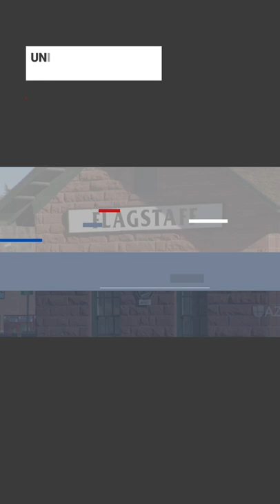United Airlines retirará sus servicios del aeropuerto de Flagstaff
El precio de la gasolina sigue causando estragos y esta vez, los afectados son los pasajeros del aeropuerto Pulliam pues United Airlines anunció que eliminará los vuelos directos de Flagstaff hacia Denver y Colorado.